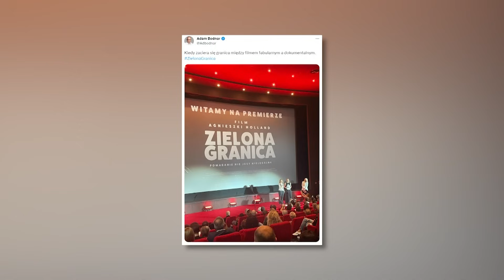Kwiecień: Film A. Holland wymaga bezwzględnego potępienia | Kwiecień, Wolski | Wolne Głosy